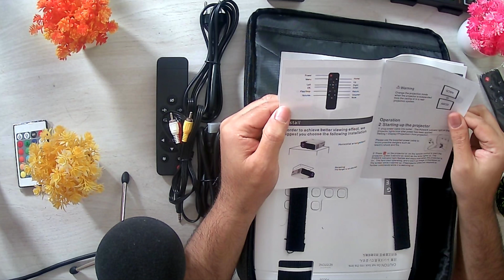cheapest projector on amazon unboxing